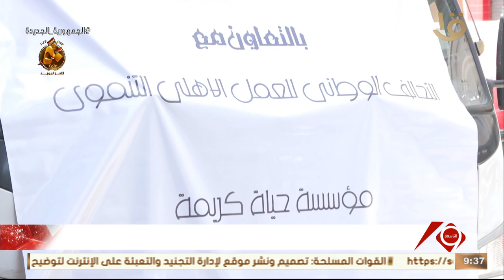المؤسسة أطلقت قوافل طبية متنوعة بمركز العمرانية في محافظة الجيزة